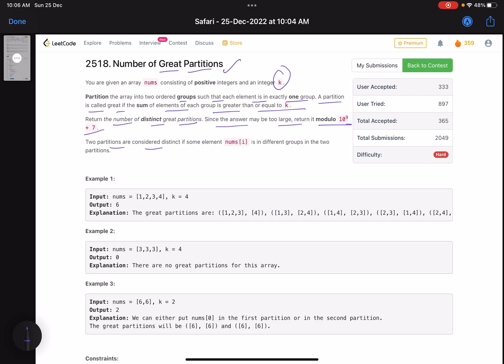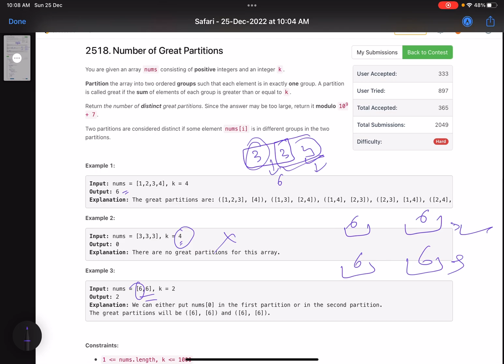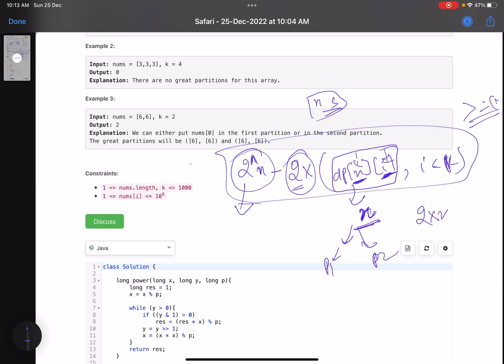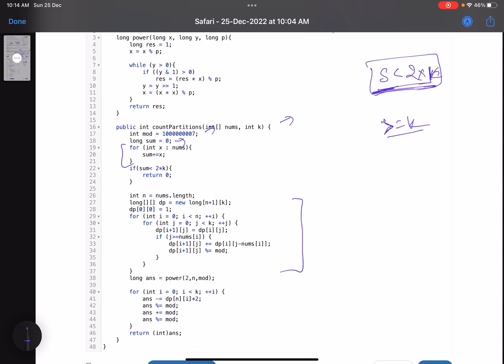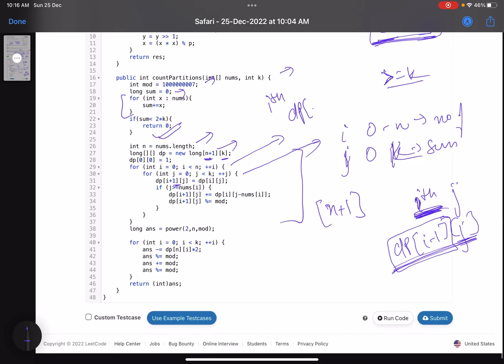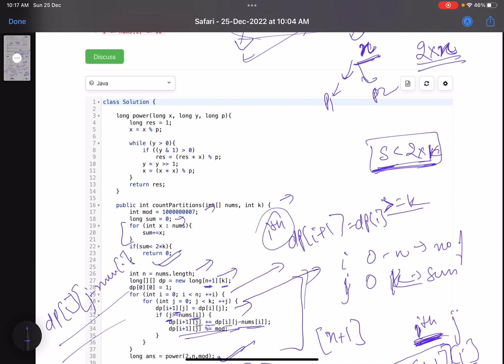Leetcode Weekly contest 325 - Hard - Number of Great Partitions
In this video we discuss the fourth  problem of Leetcode Weekly contest 325